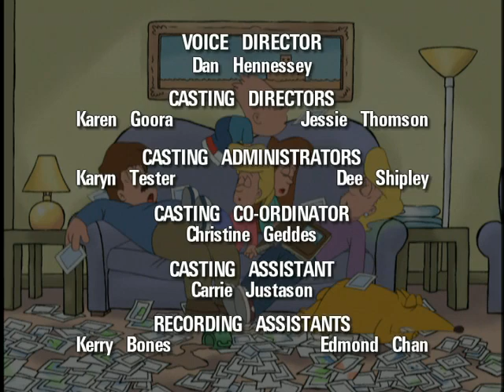Committed 07 - "Life Goes On, Bra"